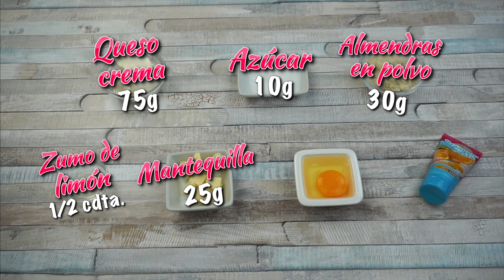Cuando pruebes este ¨Bollito de canela con frutos secos y queso¨ vas alucinar de lo rico que está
▼¡Abre esto! ¡Información sobre esta receta que te puede interesar! ▼

Hola amigos♡, bienvenidos un día más a mi canal…hoy os voy a mostrar cómo hacer un delicioso pan dulce de canela con frutos secos. Con la llegada del otoño ya va apeteciendo este tipo de dulces y la verdad es que es un bocado delicioso. Si quieres ver como lo preparo, pues quédate a ver el vídeo

➡RECUERDA QUE HABRA RECETA NUEVA CADA SEMANA

🔸🔸🔸🔸 INGREDIENTES 🔸🔸🔸🔸

El molde que he utilizado es cuadrado y mide 18x18 cm

➡PARA LA CAPA DE FRUTOS SECOS

-40g de almendras crudas con piel sin sal
-50g de nueces
-40g de avellanas sin sal
-30g de mantequilla ó margarina
-30ml de nata ó crema para batir
-50g de azúcar blanca normal granulada
-30g de miel

Estos frutos secos que os indico son los que a mi mas me gustan pero podéis poner los frutos secos de vuestra preferencia

➡PARA EL BOLLITO DE CANELA:

-150g de harina de trigo normal para todo uso + 1 cucharada (solo si se necesita)
-1 huevo talla M
-30g de mantequilla ó margarina
-70ml de leche de tu preferencia, yo he usado leche desnatada
-15g de azúcar blanca normal granulada
-1 cucharadita de levadura seca de panadero ó 2,5g
-Media cucharadita de canela en polvo ó 1g
-Media cucharadita de sal ó 1,5g
-Pistachos troceados. Yo he utilizado aproximadamente 5g

➡PARA LA CREMA DE QUESO A LA NARANJA:

-70g de queso crema tipo philadelphia
-10g de azúcar blanca normal granulada
-30g de almendras en polvo
-Media cucharadita de zumo ó jugo de limón
-25g de mantequilla ó margarina
-1 huevo talla M
-1 cucharadita de ralladura de la piel de la naranja ó ralladura de naranja en pasta

🔸🔸🔸🔸CONTACTO E-MAIL🔸🔸🔸🔸

MANDAME TU FOTO CON ALGUNA RECETA MÍA Y LAS PONDRÉ EN UNA CARPETA DESTACADA DE INSTAGRAM 😉, allí podrás verla siempre

🔸🔸🔸🔸RECETAS ANTERIORES🔸🔸🔸🔸

🔸Facebook ➜ @rinconbelenreposera
🔸Twitter ➜  @belenrepostera
🔸Instagram ➜ rinconbelenrepostera
🔸TikTok ➜ @elrincondebelen
🔸Pinterest ➜ belenrepostera

-Artist: Dyalla | Track: Treat Yourself

-Honey and milk de The 126ers (Biblioteca de audio YouTube)

      by Belén♡